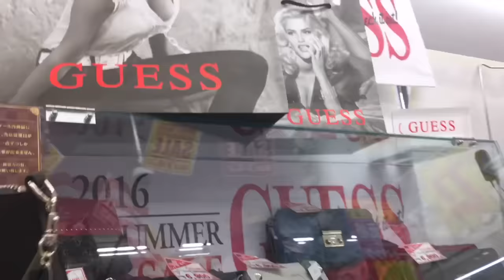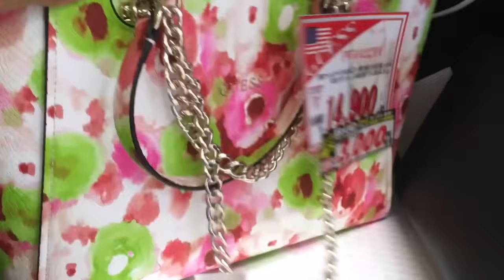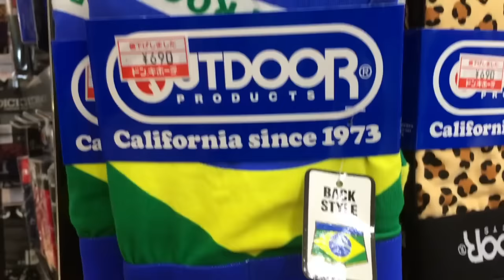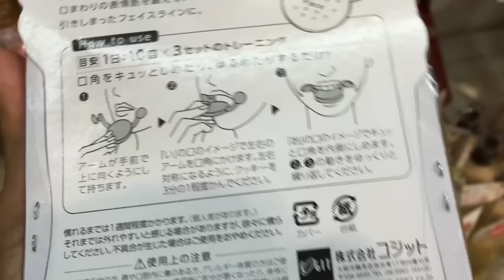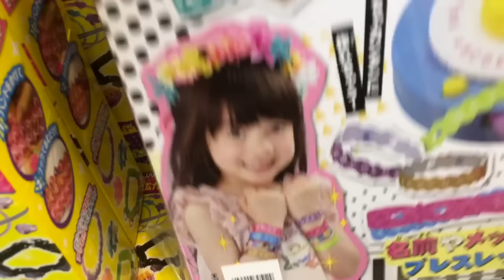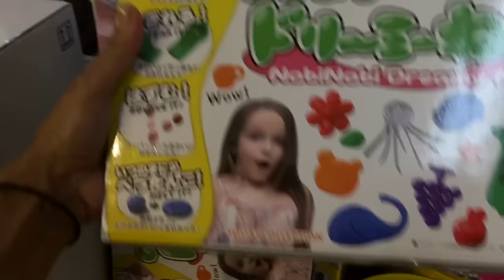Um dia comigo no Japão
Oi pessoal,no video de hoje mostro nosso passeio na praia e uma loja muito legal,espero que gostem,beijos!!!